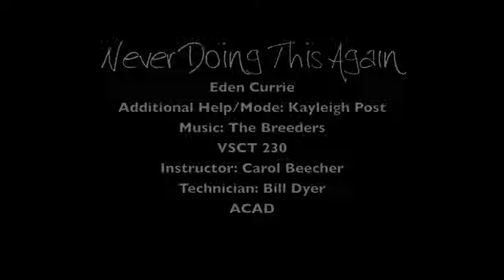Never Doing This Again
I am pretty sure the title says it all, we were supposed to do an experimental project in animation, and oh my jesus, did this not turn out like I wanted it to. Mind, I soon realized for me to do what I wanted to do, I would need to be zombie Jesus and break every law of physics and mirror-reflection rules of the universe. Either way, the animation is paint onto a mirror and the photos are taken by a Canon SX120. Personally, I am impressed I had so much damn jitter going on considering the camera was securely on a tripod the entire time. Ergo, I fail massively. I had my best friend help with this one, which is sort of why the painting styles jump as well.